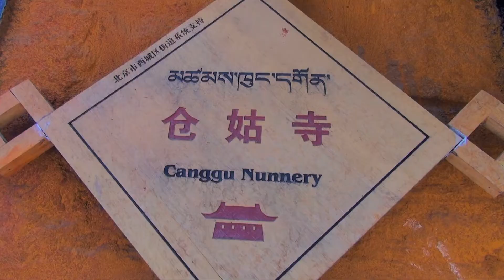Travel Tibet: What is it really like?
Why do you need to see Tibet yourself? Why would you travel to Tibet? What do I call intentional travel?